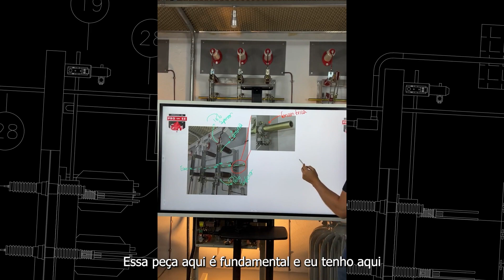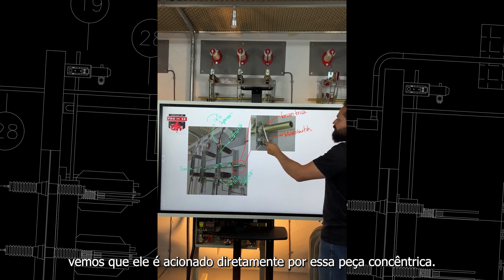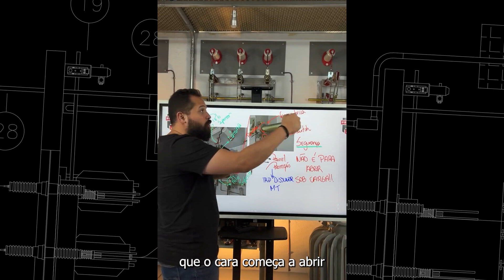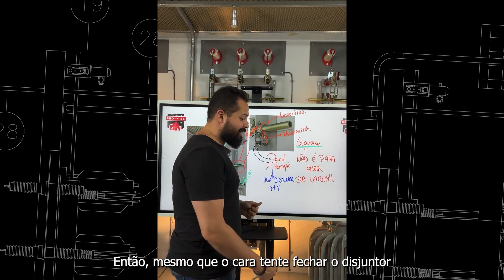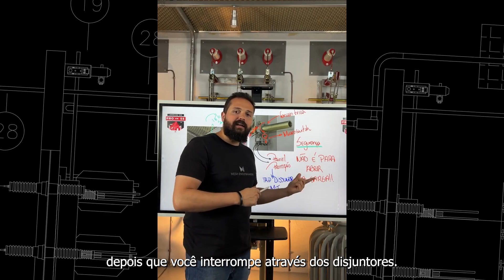Microswitch no Eixo da Seccionadora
Você sabe qual o funcionamento de uma chave seccionadora com o microswitch no eixo? Venha comigo e descubra!

Fique ligado e deixe nos comentários suas dúvidas!